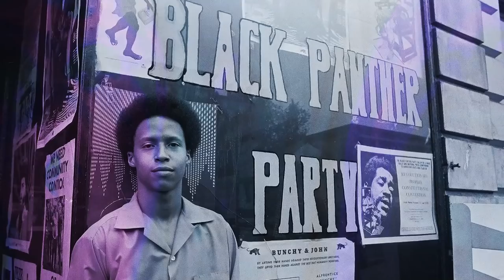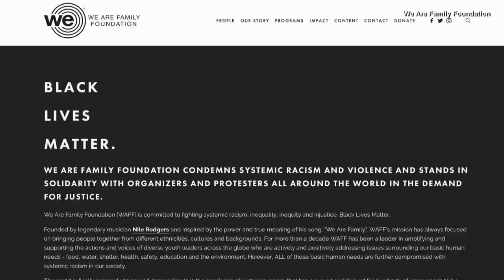Nile Rodgers Shares Past as a Black Panther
Long before he was in Chic or worked with Pharell, Nile Rodgers was a 16-year-old from New York who became part of the Black Panther party. He says that, and encounters with police, helped shape him. “I am only sitting here just because of the number of encounters I have had, the police didn't choose to shoot. That's it,” Rodgers said. Inside Edition Digital’s Stephanie Officer spoke to the legendary producer about his experiences and how the youth can positively lead the way into the future.